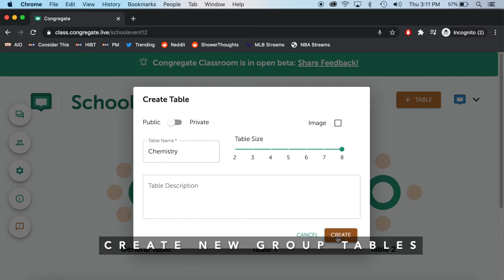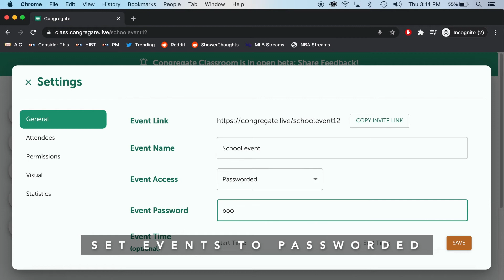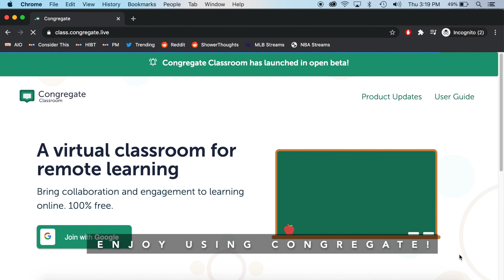Congregate Classroom Tutorial Video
How teachers and students can use Congregate Classroom!